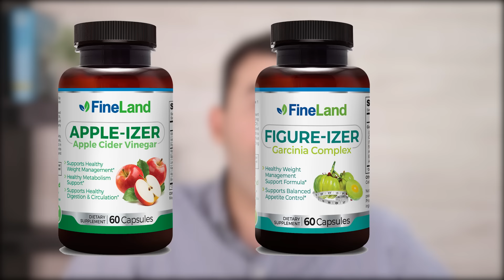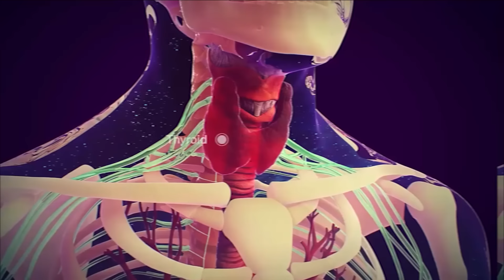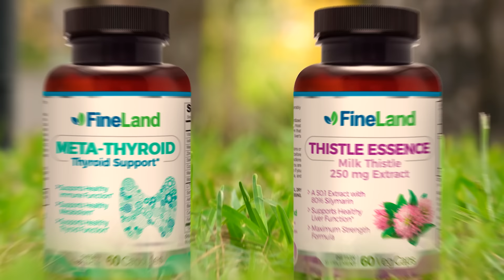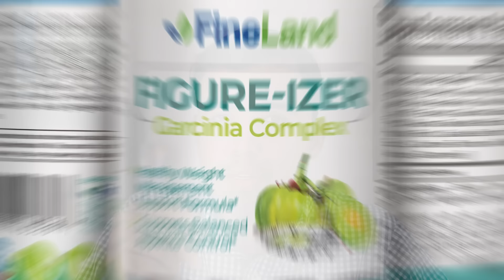ALERTA! - ESTO TRANCA TU METABOLISMO - Por Esto No Puedes Perder Peso - Alimentos Y Hábitos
Por esto no puedes perder peso!
Descubre los hábitos y alimentos que trancan tu metabolismo y no te dejan perder peso!

Cómo Bajar De Peso,
Dieta Para Bajar De Peso,
Alimentos Para Bajar De Peso,
Desayunos Para Bajar De Peso,
Perder Peso,
Bajar De Peso Rápido,
Obesidad,
Sobrepeso,
tiroides,
comida chatarra,
comida basura,
adiccion a la comida,
trastorno alimenticio,
colesterol,
exceso de comida,
obesidad genetica,
insulina,
resistencia a la insulina,
no poder dejar de comer,
medicina natural,
remedios caseros,
salud,
cuida tu cuerpo,